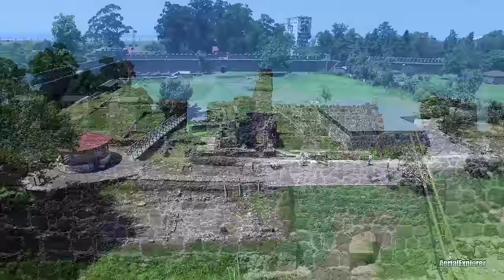Gonio fortress Apsaros / გონიოს ციხე / Крепостъ Гонио / - 4K aerial video footage - DJI Inspire 1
Gonio fortress (Georgian: გონიოს ციხე, previously called Apsaros, or Apsaruntos), is a Roman fortification in Adjara, Georgia, on the Black sea, 15 km south of Batumi, at the mouth of the Chorokhi river. The village sits 4 km north of the Turkish border.
  The oldest reference to the fortress is by Pliny the Elder[1] in the Natural History (1st century AD). There is also a reference to the ancient name of the site in Appian’s Mithridatic Wars[2] (2nd century AD). In the 2nd century AD it was a well-fortified Roman city within Colchis. The town was also known for its theatre and hippodrome. It later came under Byzantine influence. The name "Gonio" is first attested in Michael Panaretos in the 14th century. In addition, there was a short-lived Genoese trade factory at the site. In 1547 Gonio was taken by the Ottomans, who held it until 1878, when, via the San-Stefano Treaty, Adjara became part of the Russian empire.
  The grave of Saint Matthias, one of the twelve apostles, is believed to be inside the Gonio fortress. However, this is unverifiable as the Georgian government currently prohibits digging near the supposed gravesite. Other archaeological excavations are however taking place on the grounds of the fortress, focusing on Roman layers.
  Gonio is currently experiencing a tourism boom. Most tourists come from Tbilisi in the summer months to enjoy beaches that are generally regarded as cleaner than Batumi's beaches (located 15 km to the north).